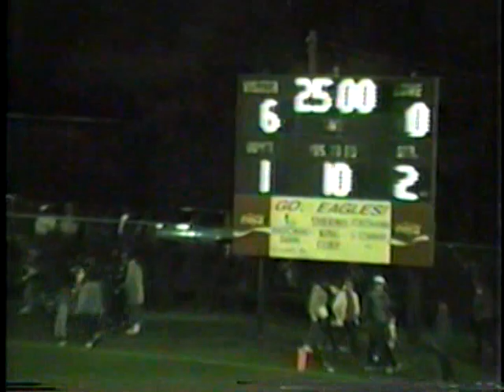1988 regular season - LC vs Louisville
1988 regular season - LC vs Louisville